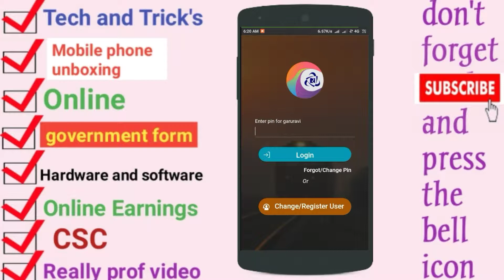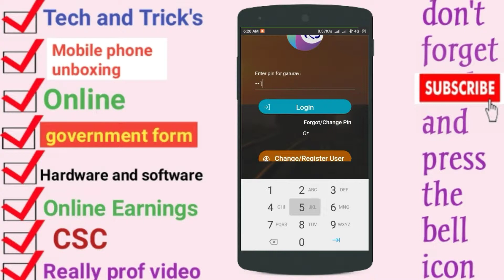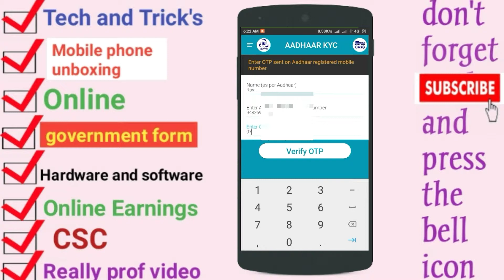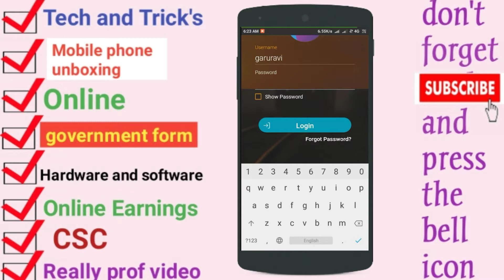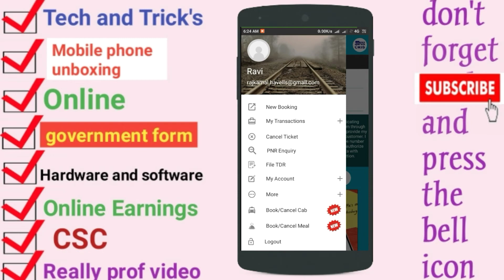IRCTC account kyc kaise complete kare!! IRCTC account kyc complete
नमस्कार दोस्तों
स्वागत है आप सभी का टेक्निकल मुंशीजी यूट्यूब चैनल में दोस्तों आज किस वीडियो में मैं आपको बताऊंगा कि आईआरसीटीसी अकाउंट में केवाईसी कैसे कंपलीट करते हैं या अपडेट करते हैं तो दोस्तों अगर केवाईसी कंपलीट कर लेंगे तो आपको टिकट बुकिंग करने में कोई दिक्कत या परेशानी नहीं होगी टिकट बुकिंग करते हैं तो आप प्लीज केवाईसी जरूर कर ले क्योंकि दोस्तों अगर आप किसी नहीं करेंगे तो आप का ट्रांजैक्शन करने में इधर आएगा आपके बुकिंग करा जाएगा फिर आप समझ नहीं पाएंगे क्या से क्या हो रहा है तो आप फिर परेशान हो जाएंगे इसलिए दोस्तों मैं आशा करूंगा उम्मीद करूंगा कि आप वीडियो को देखकर आसानी से अपने आईआरसीटीसी अकाउंट में कंप्लीट कर लेंगे तो दोस्तों इस वीडियो को पूरा जरूर देखिएगा कि आप समझ सके कि आप को कैसे कैसे कंप्लीट करना हैदोस्तों आगे बढ़ने से पहले आप से रिक्वेस्ट करूंगा अगर आपने अभी तक मेरे चैनल को सब्सक्राइब नहीं की तो सब्सक्राइब कीजिए सब्सक्राइब करना बिल्कुल फ्री है सब्सक्राइब करने के लिए लाल बटन पर क्लिक करके सब्सक्राइब करें और साथ ही बेल आइकन को दबाना ना बोलेगा ताकि हम आपके लिए रोजाना ट्रिक्स एंड टिप्स वीडियो से लाते रहे और आप उसका आनंद ले रहे तो दोस्त सब्सक्राइब कर लीजिए और हमें फॉलो करने के लिए इंस्टाग्राम फेसबुक अकाउंट को जॉइन कर सकते हैं दोस्तों आइए सीखते हैं कैसे आपको केवाईसी कंप्लीट करना है आईआरसीटीसी अकाउंट में स्टार्ट करते हैं आज की वीडियो जय हिंद वंदे मातरम।